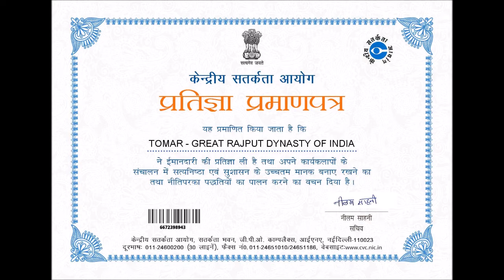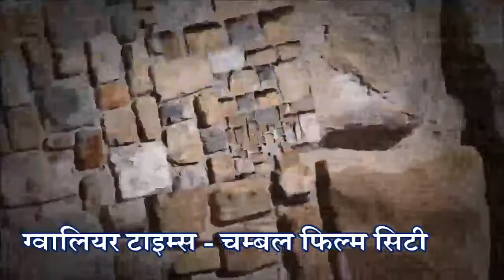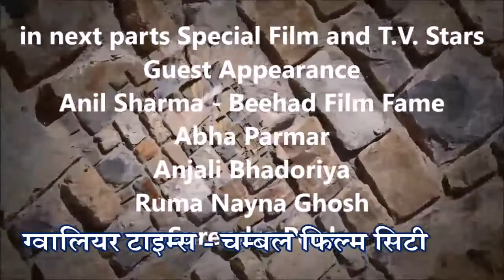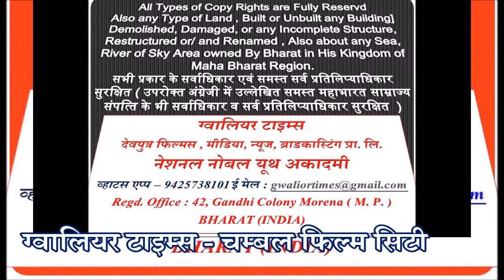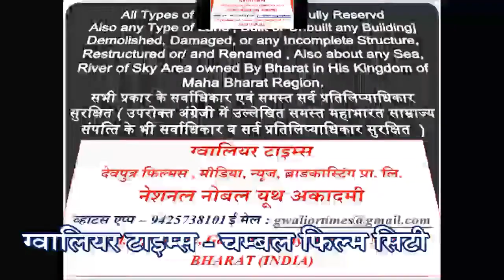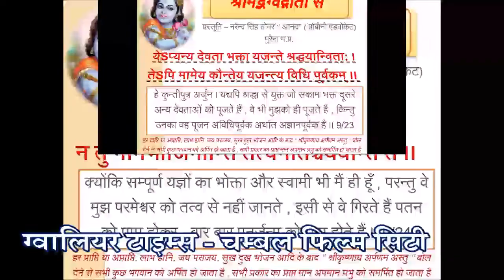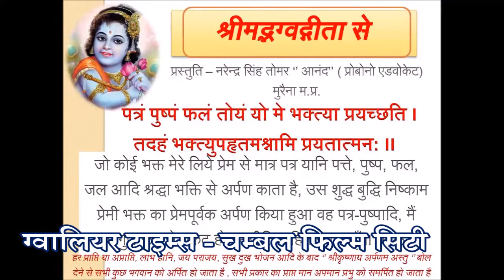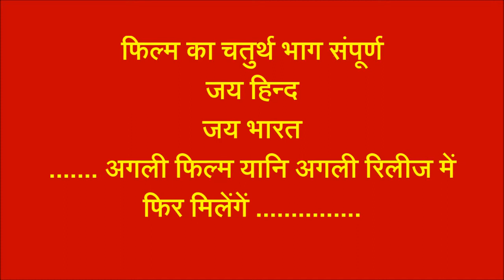भगवान राम और भगवान श्री कृष्ण की जन्म कुण्डलियों में फर्क क्या था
ग्‍वालियर टाइम्‍स की 166 वीं फ‍िल्‍म -  भगवान राम और भगवान श्री कृष्ण की जन्म कुण्डलियों में फर्क क्या था , इस फिल्म को सीधे यू ट्यूब पर HD ( हाई डेफिनेशन फार्मेट में देखने हेतु निम्न लिंक पर क्लिक करें